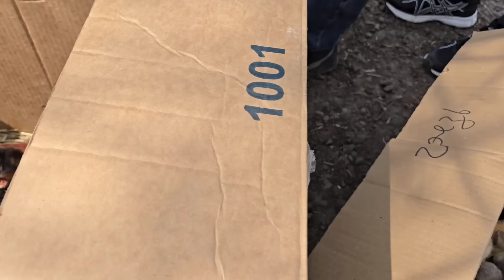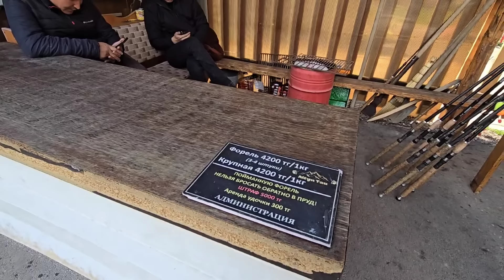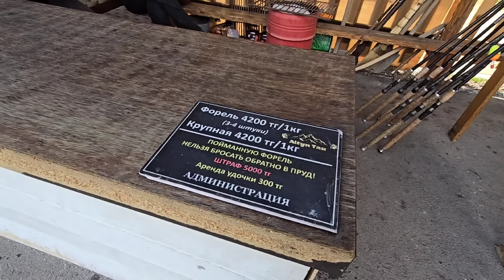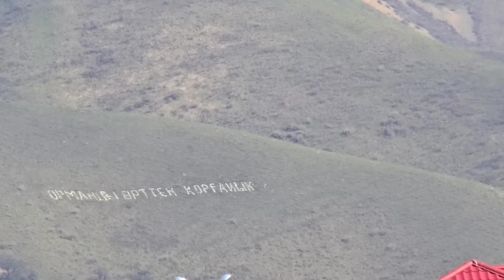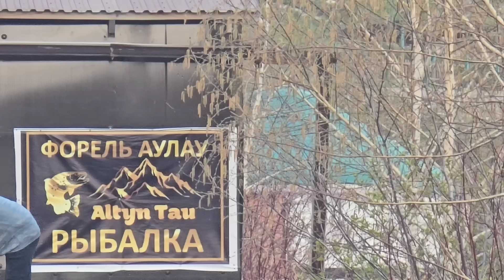Вот в такой красоте мы побывали ! Тургеньское ущелье - ФОРЕЛЕВОЕ ХОЗЯЙСТВО АЛТЫН ТАУ Казахстан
Тургеньское ущелье - ФОРЕЛЕВОЕ ХОЗЯЙСТВО АЛТЫН ТАУ . Алматы Казахастан 2024 . Элла Австралия